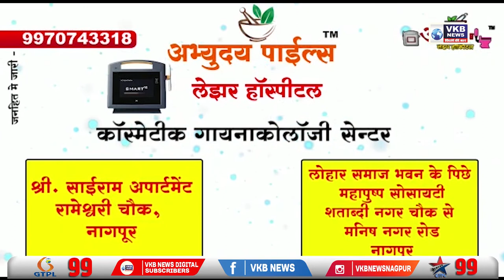14 महापालिकांसाठी आज आरक्षण सोडत